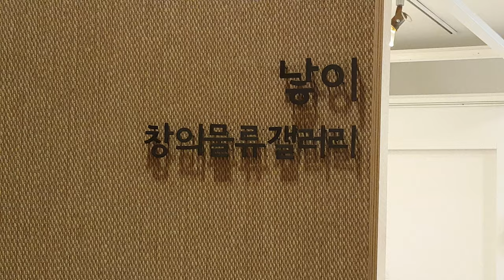튜닝타임즈 프라모델 강좌 Pandora Box 판도라박스 교실전 Persona 페르소나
인사동 낳이갤러리에서 열렸던 판도라박스 교실전 페르소나 전시회에 다녀 왔는데요, 정양희 작가님의 수강생으로 시작하여 각자의 분야에서 작가님으로 꾸준하고 왕성한 활동을 보여주고 있고요, 2년 만에 다시 한자리에 모여 이렇게 멋진 전시회를 꾸며 주셨습니다^^ 프라모델 튜닝타임즈